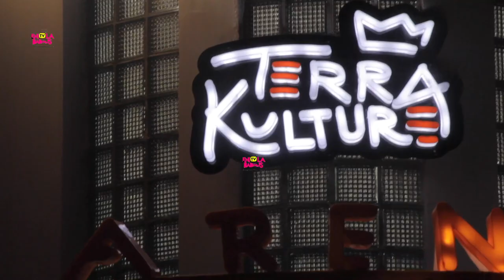ASIRI THRILLS AUDIENCE AT OPEN SECRET COMEDY SHOW WITH ALI BABA, FOREVER, REMOTE, BASH, OTHERS